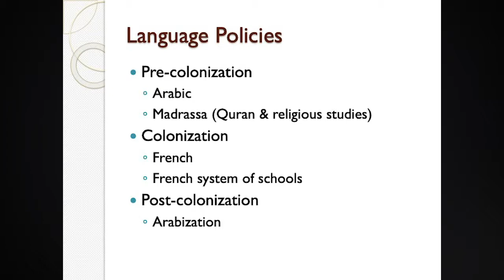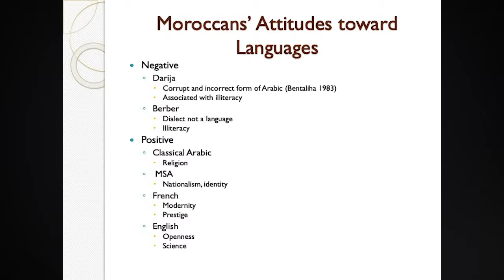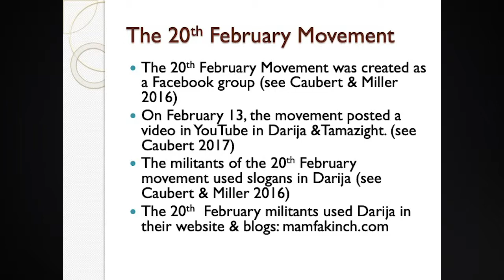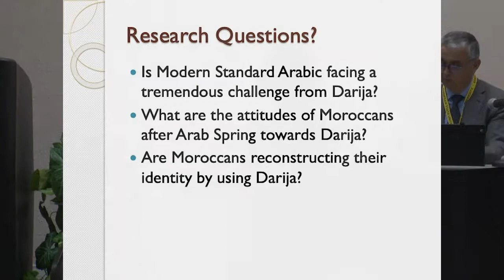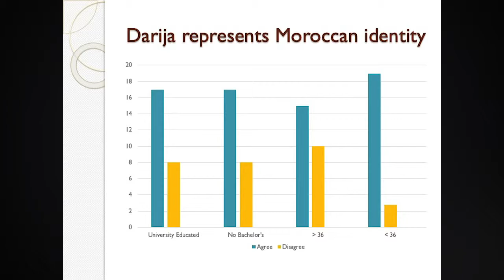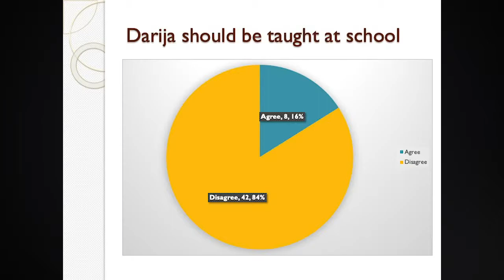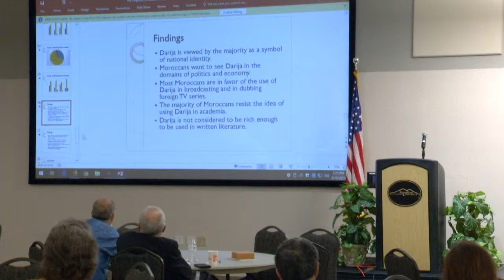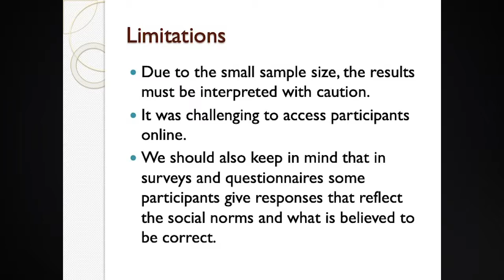Year of Morocco - Conference Session 2A: Dr. Mariya Chakir | Kennesaw State University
The Linguistic Evolution in Morocco after the February 20th Movement

Speaker:
Dr. Mariya Chakir, Valdosta State University

Session Chair:
Dr. Amanda Richey, Kennesaw State University